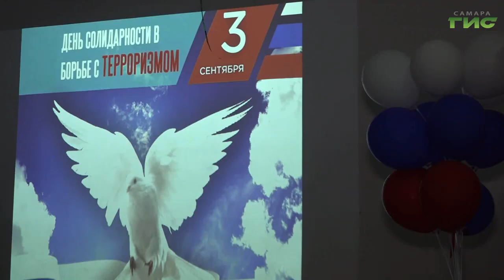В Самаре состоялись мероприятия, посвященные Дню солидарности в борьбе с терроризмом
О жертвах террористов вспоминали и в 144-ой школе Самары. Школьники почтили память погибших. Слово Полине Чулюковой.